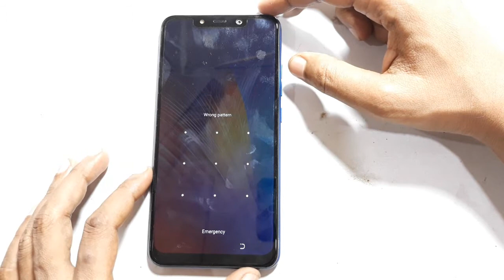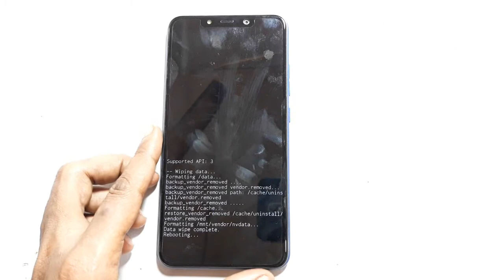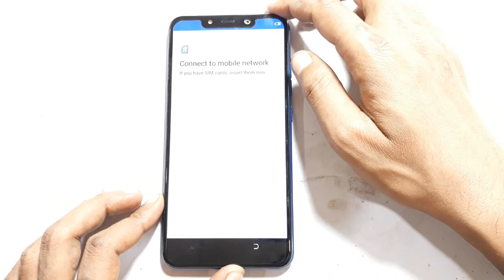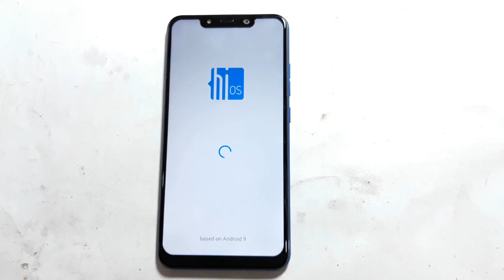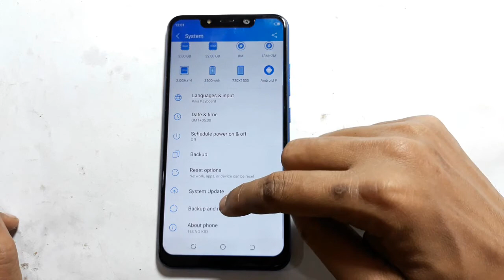Hard Reset Tecno KB3 Camon I Sky 3 Remove Fingerprint Lock Pattern Pin Password Unlock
Hard Reset Tecno KB3 Camon I Sky 3 Unlock Pattern Pin Password Lock
Tecno KB3 Camon I Sky 3 Sceen Lock Remove
Tecno KB3 Camon I Sky 3 Wipe All Data,Hard Reset Remove Fingerprint Lock Pattern Pin Password Reset